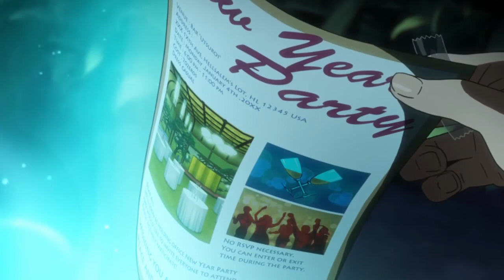Blood Blockade Battlefront - Things about Zed O'Brien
Keep in mind that the main source on this video was from Wikia, we just added some videos, pictures, slideshows, and vo.